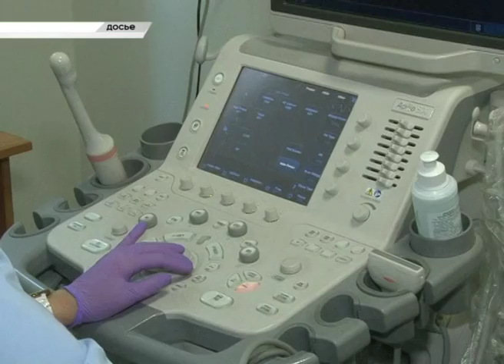Сочинцев бесплатно обследуют онкологи. Новости Сочи Эфкате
Всё желающие могут без предварительной записи и направления принять участие в масштабном проекте по ранней диагностике и профилактике предопухолевых и опухолевых заболеваний головы и шеи.
Сочи. Новости.
Телеканал Эфкате.